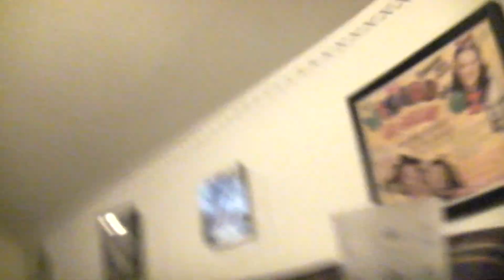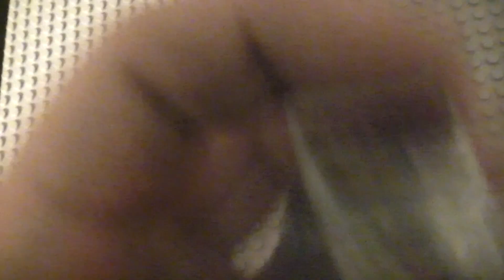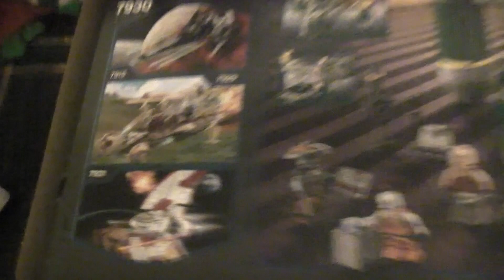LEGO Star Wars Review - Bounty Hunter Gunship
LEGO Star Wars review of the Bounty Hunter Gunship set.